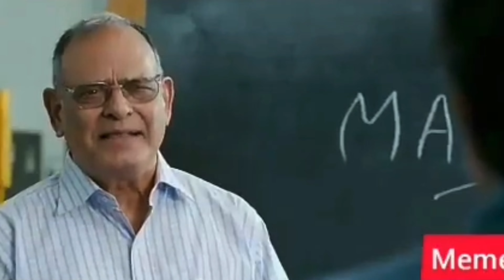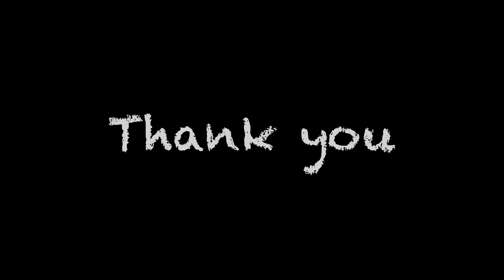Road rage | Moto vlog with my meteor 350 | Vlog #7 | Hanuman ji temple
Hello guys
Welcome back
Ist moto vlog
Hope u like this vlog